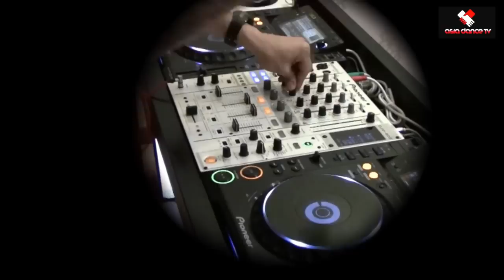Asia Dance TV - Episode 3: DJ Pharreal Phuong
ASIA DANCE TV Broadcast Every SATURDAY @ 7:00 PM CONNECTING THE WORLD